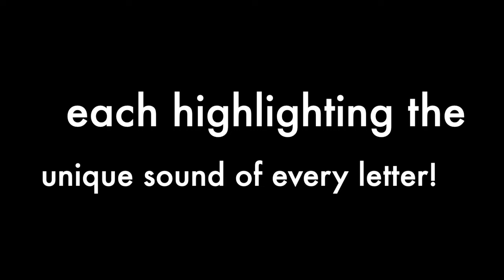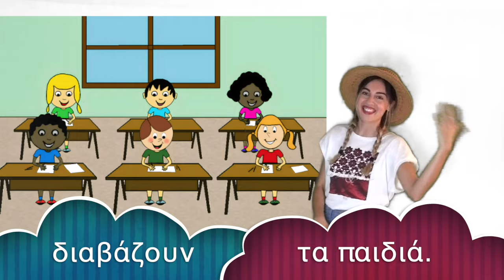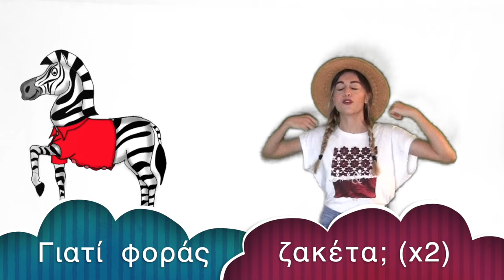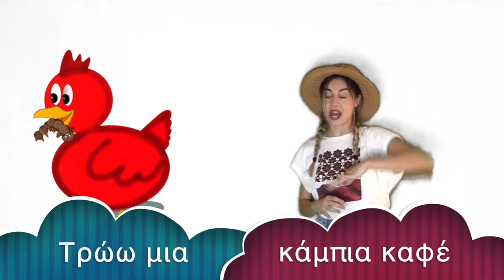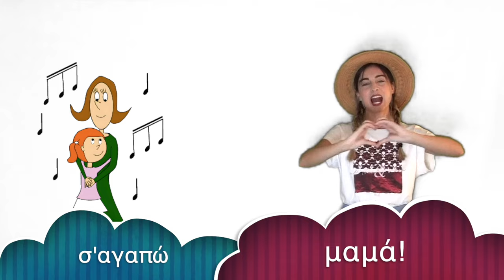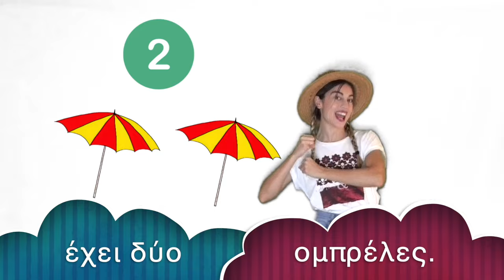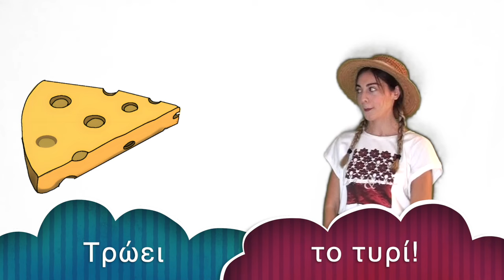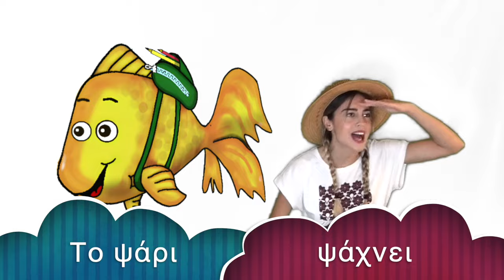Ελληνικό αλφάβητο: Ένα τραγούδι για κάθε γράμμα | Greek Alphabet: A Song for Every Letter FOR KIDS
🌟 Get your copy here: Visit Lulu.com and search for 'A Little Feather / ena poupoulo mikro'

Ένα πούπουλο μικρό!

Welcome to our vibrant world of Greek language learning adventures! 🌟 Dive into our collection of engaging songs and captivating stories tailored for budding young learners exploring Greek as a second language. 🎵 Each video is a delightful journey through the Greek alphabet, featuring catchy songs introducing every letter, along with themed content covering topics like food, clothes, weather, and more! 🍎👕☀️